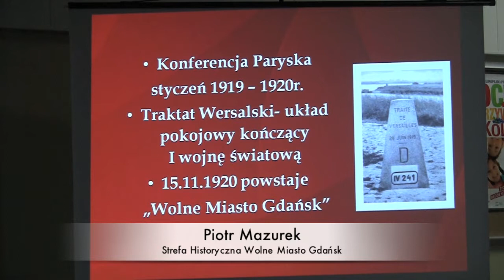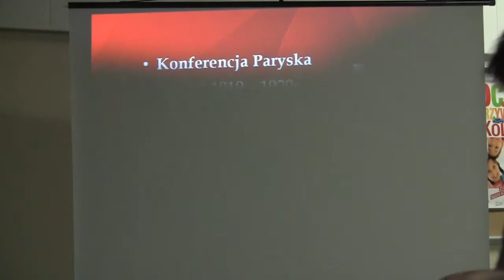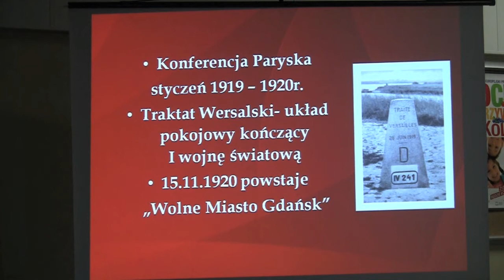Gdańsk Kokoszki cz. 2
Stowarzyszenie Przyjaciół Dzielnicy Kokoszki zorganizowało spotkanie z Piotrem Mazurkiem, który wygłosił prelekcję - "Gdańsk Kokoszki – na styku Polski i Wolnego Miasta Gdańska".